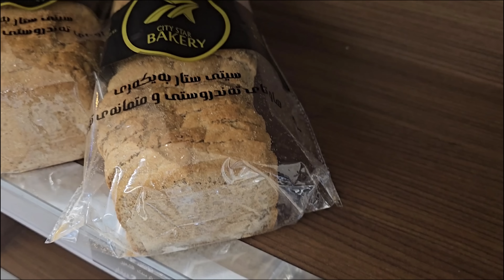I Am Bread 😂سەموونم کڕی لەبازار کەچی پیس بوو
I Am Bread gameplay by hamakurdish i am bread kurdish gaming
یاری من سەموونم زۆر بەزمە
زانیاری کەناڵەکە

بۆ هەر کارێکی تایبەت یاخود بازرگانی پەیوەندی بکەن بەم ژمارە پەیوەندیە یاخود ئیمەیڵە

hamarashid1

hamakurdish